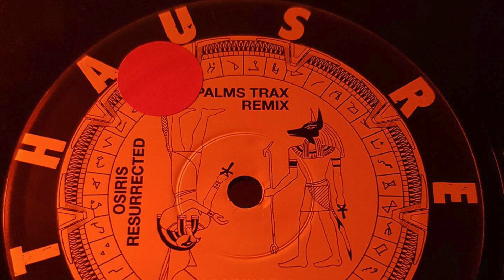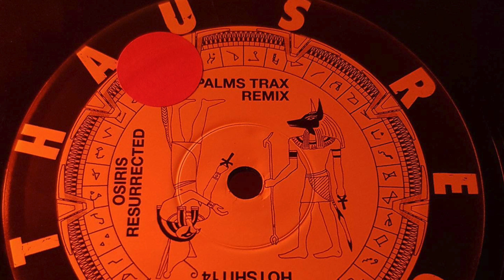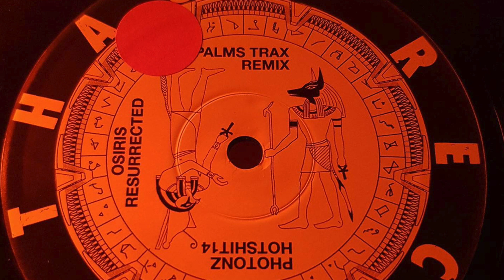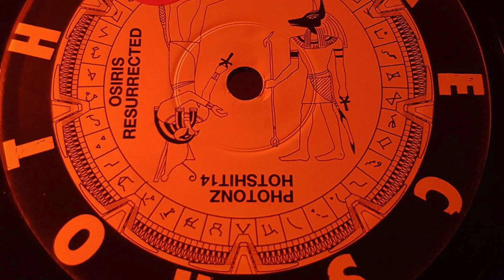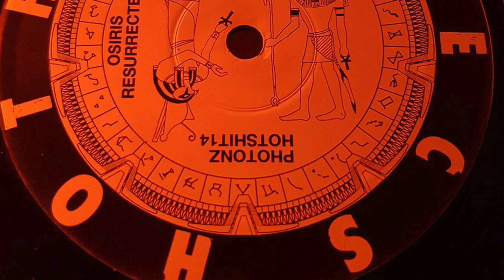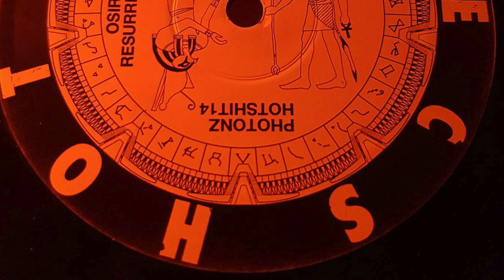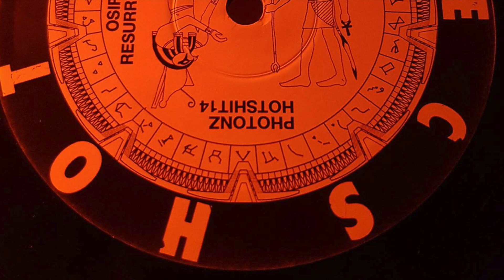Photonz - Osiris Resurrected (Palms Trax Remix)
Photonz - Osiris Resurrected

Hot Haus [2014]

‘One Eyed Jacks boss Photonz keeps up his annual appearance record on Unknown To The Unknown, scoring a killer debut on the Hot Haus offshoot after two fine 12"s on the main UTTU operation. Osiris Resurrected is the latest release in what's been a fairly unrelenting year for both Hot Haus and UTTU and finds Photonz producer Marco Rodriguez dipping into Egyptian mythology for inspiration with the results a mighty slice of polyrhythmic techno filled with cascading melodies that are almost ticklish in their execution. The 12"'s potential for club play is maximised further by a remix by Lobster Theremin's Palms Trax - his first by our estimation - that retains certain melodic elements but introduces all manner of diced up breakbeats’ (Juno)

Videos are demonetised and all audio is recorded at 128kbps to combat piracy.

My goal with this channel is to share my musical journey and introduce people to the music and labels that have inspired me over the years.

All avenues to buy the music physically will be provided to encourage support for the artists and labels involved.

C ✌️